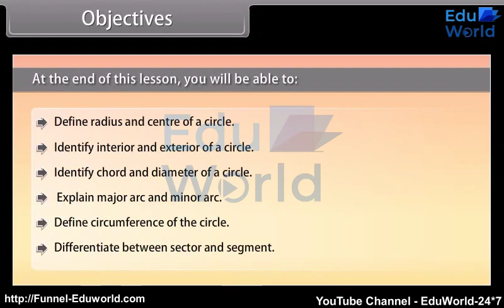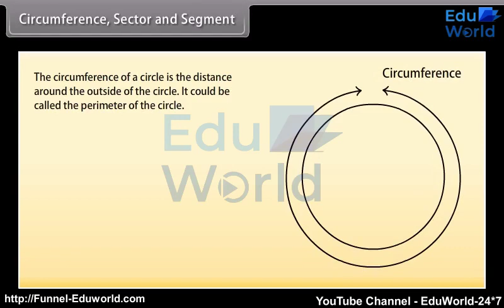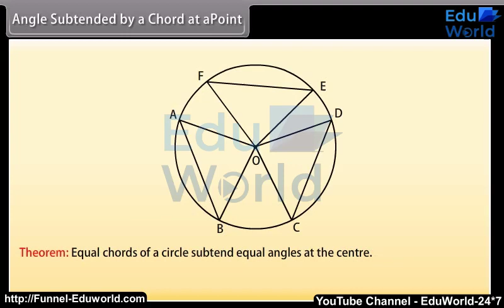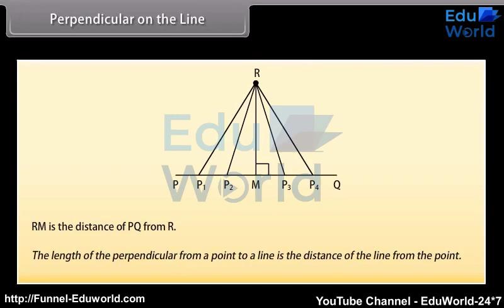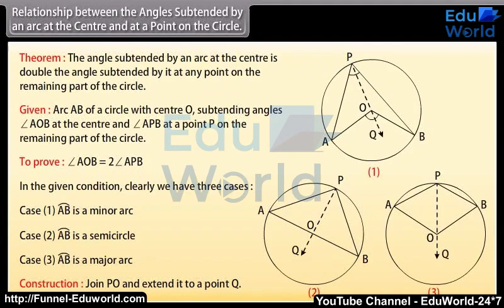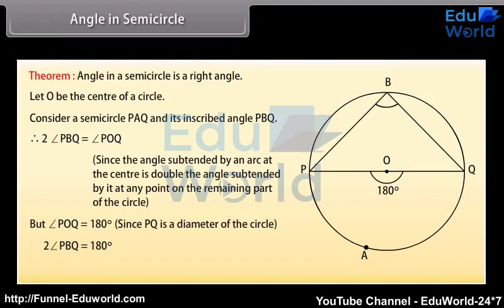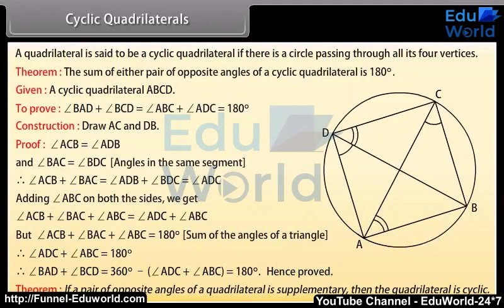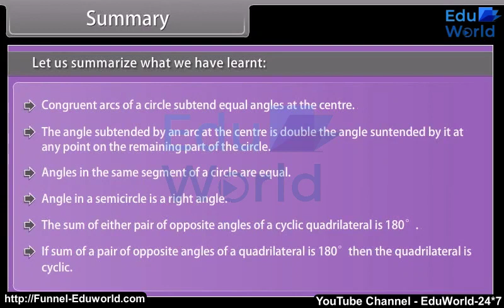Circles - Class 9th MATHS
Class 9th EM